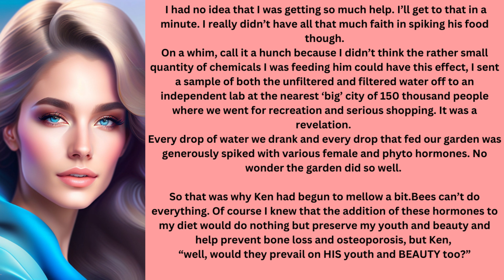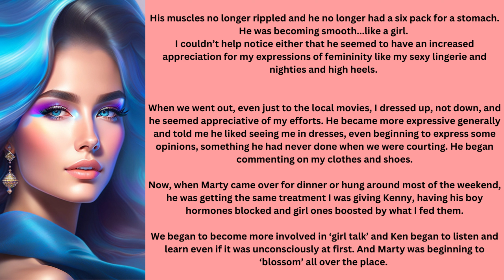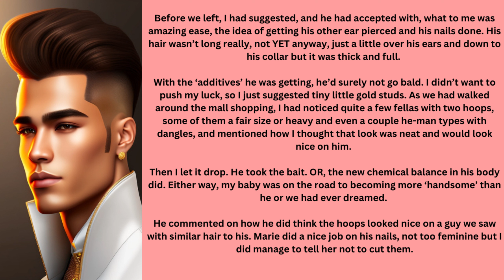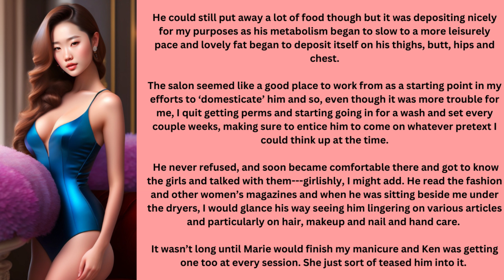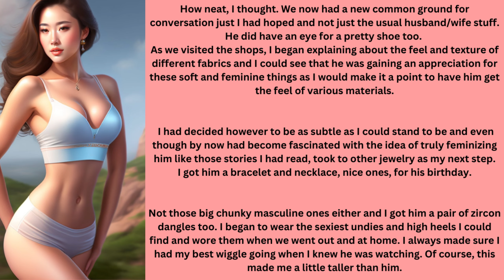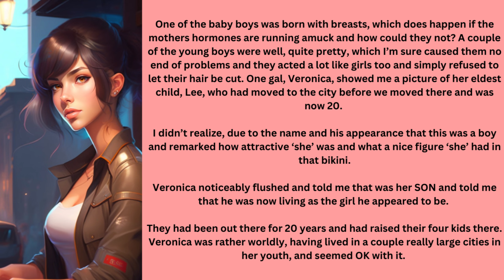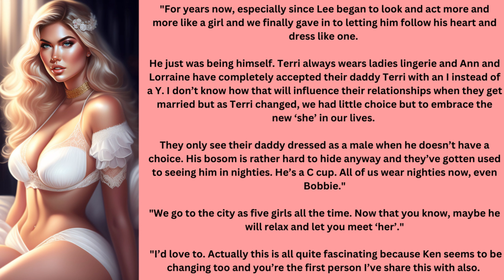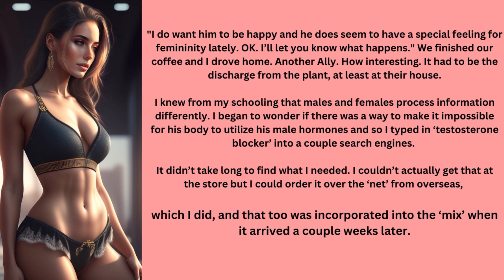Psychiatrist Wife Feminized Husband Part 2 |Crossdressing Stories|Mtf|B2G|feminine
🎥Story Name: Psychiatrist Wife Feminized Husband Part 2 crossdressing mtf crossdresser 🌈

Join me, on a captivating adventure as I delve into the enchanting world of crossdressing, transgender experiences, and LGBTQ stories. In this inaugural episode, we'll embark on a mesmerizing journey of self-discovery, sharing the exhilarating moments and challenges that shape our paths.

But the adventure doesn't end here! I want to hear YOUR remarkable tales too. Share your crossdressing and LGBTQ stories with our inclusive community. Together, let's celebrate our authentic selves and create a safe space where voices are embraced and connections thrive.

Your story matters. Join us on this incredible journey of self-expression and acceptance.